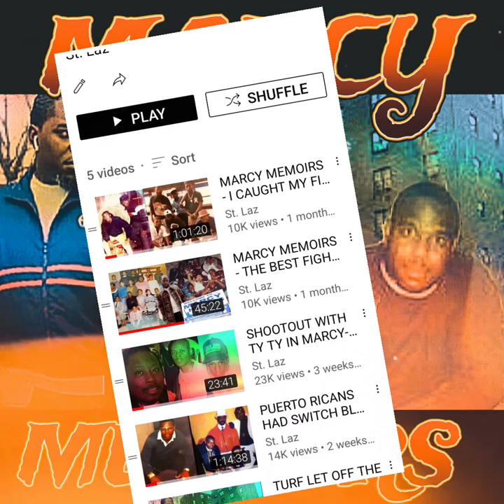PETER PAN SURVIVING NORTH CAROLINA (PART THREE) MENTAL BREAKDOWN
Brownsville brooklyn icon Peter Pan speaks about his bout with suicidal thoughts while trying to get his life together in northcarolina